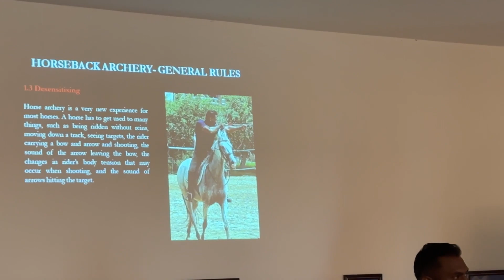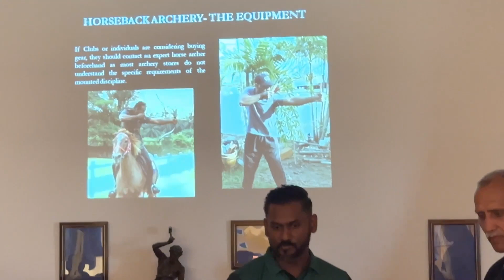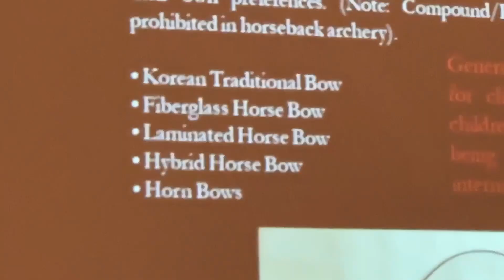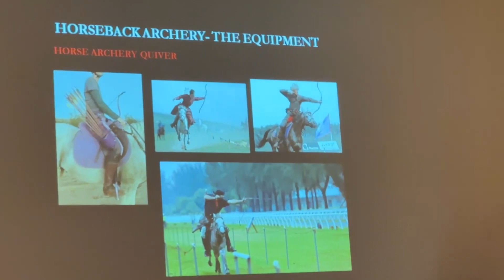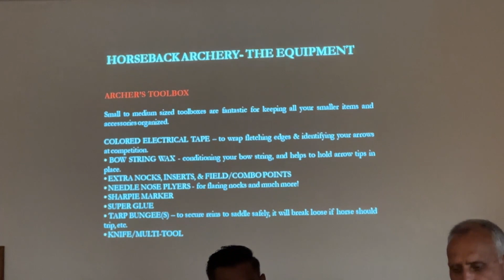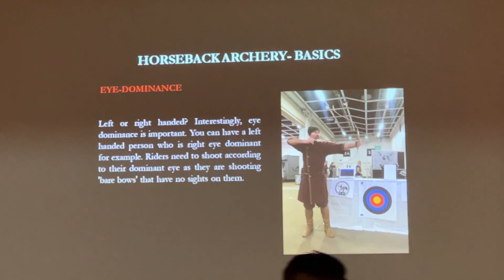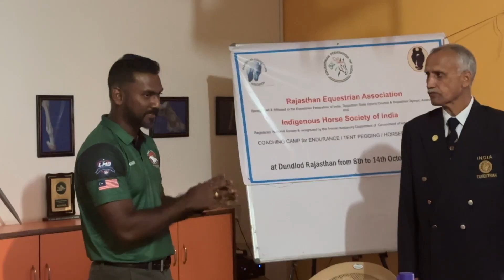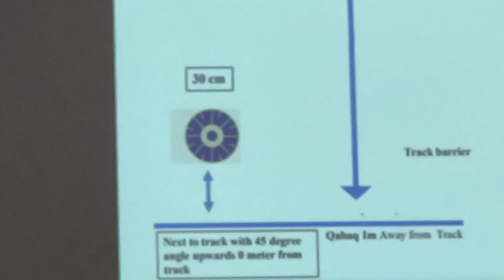घोड़े पर बैठ कर धनुष चलाने के नियम Theory Class of Horse Back Archery